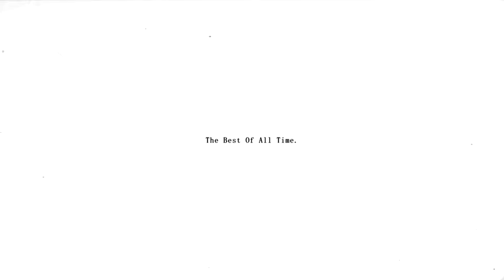EXCEEDING EXPECTATIONS!!! - MINECRAFT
3301